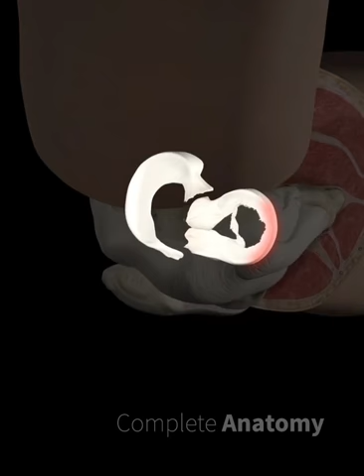Meniscus Bucket Handle Tear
A meniscus tear is a common sports injury that can occur as a result of twisting or turning quickly. A longitudinal, or bucket handle tear, occurs when the entire inner-margin of the meniscus is ripped, and becomes displaced. This may cause the knee to lock intermittently.

See this and over 1,000 more videos in Complete Anatomy. TRY IT FOR FREE TODAY